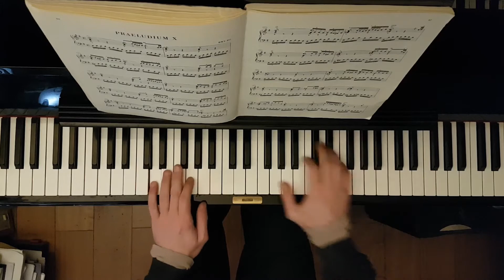1722 - Jean Sébastien Bach - Préludes - 10 - E moll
Playlist préludes de BACH